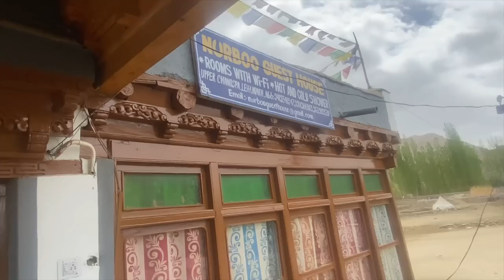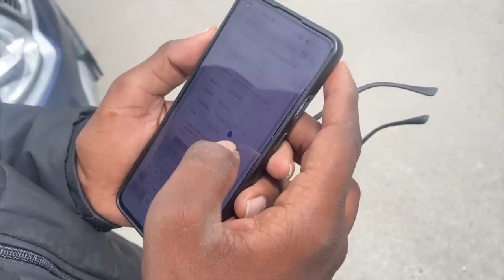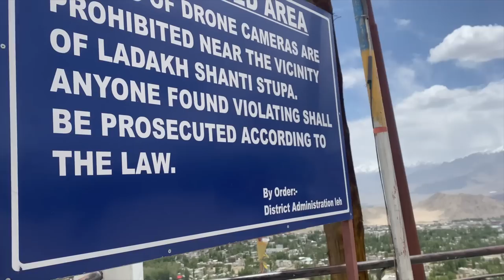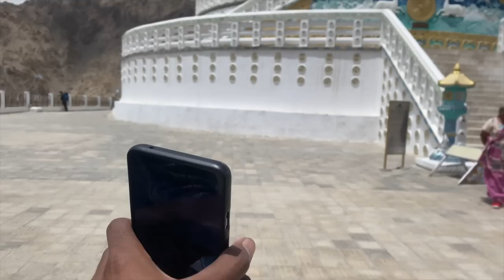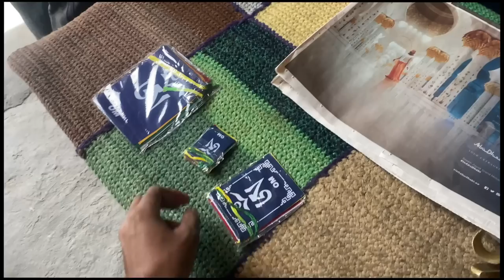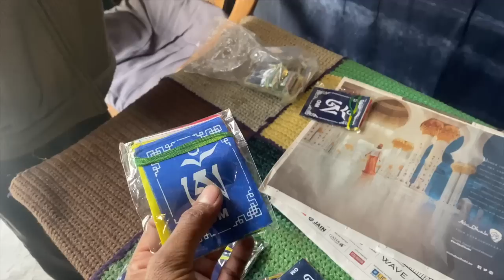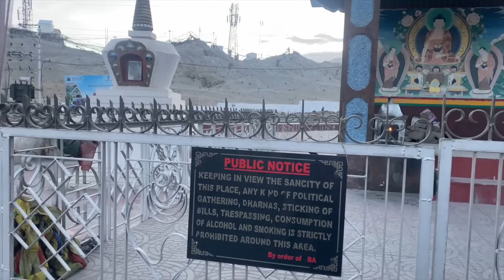I Visit Best Place in leh ladakh 2022 | DAY 58 |B SB VLOGS